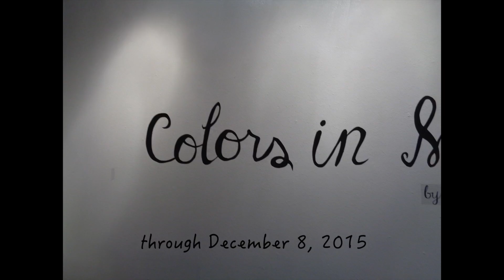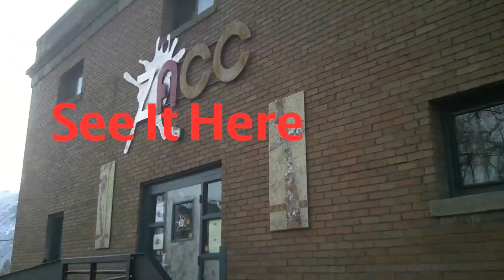Christy Greene Colors in Motion ZACC 2015